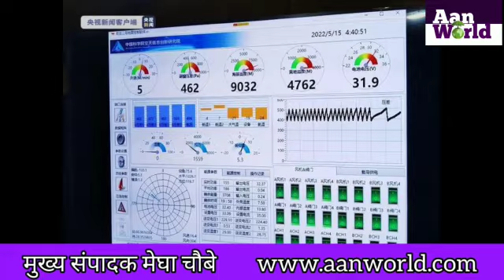क्या है ये JIMU-1,इसने क्या रिकॉर्ड बनाया?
क्या है ये JIMU-1,इसने क्या रिकॉर्ड बनाया, What is this JIMU-1, what record did it make?